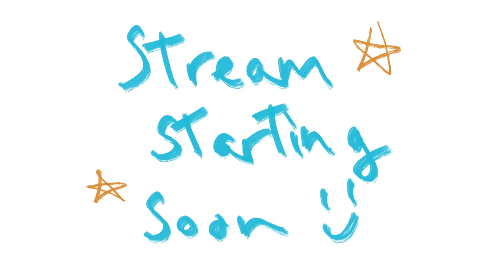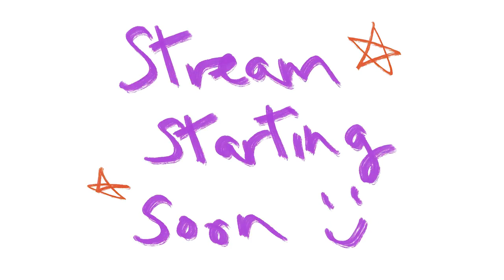Another day another stream (and i added gifs) | Farcy primal PC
did 2 more quests. gained some population, and got attacked by birds!

catch me live most nights on twitch around 10 pm AEDT -- Watch live